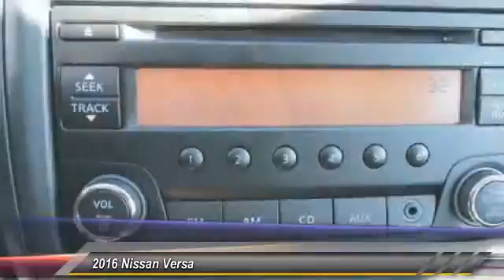2016 Nissan Versa new, Altima, Maxima, Sentra, 370Z, Murano, Fontana, Rancho Cucamonga, Ontario, San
2016 Nissan Versa S

Fontana Nissan
16444 South Highland Avenue

2016 Nissan Versa-Why over pay for a new Nissan? At Fontana Nissan you get our lowest price first. We have customers that drive from Corona, Riverside, West Covina, Los Angeles and even Sacramento just to save money! We may also deliver your new Nissan to your home or office.  Consumer may or may not qualify for college grad or military rebates, please contact dealer for details!